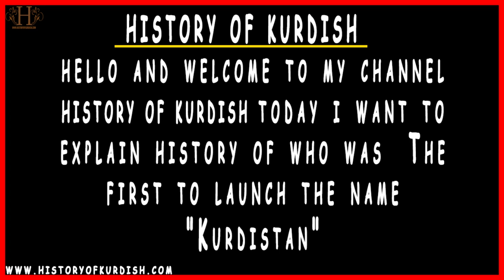The first to launch the name "Kurdistan"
➤ قناة تاريخ كَردستان تعمل على استكشاف تاريخ وثقافة الشعب الكوردي.
تستكشف القناة الأحداث والشخصيات التاريخية المهمة بالإضافة إلى المعالم الثقافية والتاريخية البارزة في كوردستان.
استمتع بالرحلة في عالم تراث وتاريخ كوردستان.

1.
2.
3.
4.
5.
6.
7.
8.
9.
10.